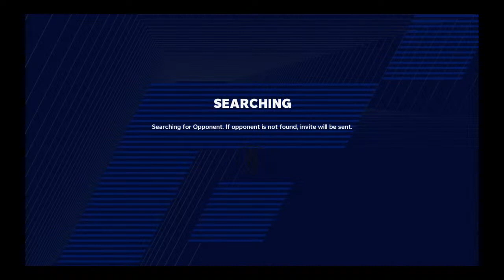yahneez_world12's Live PS4 Broadcast